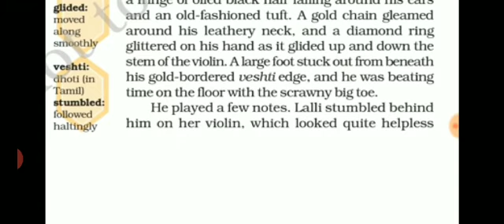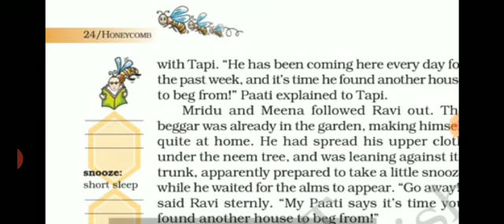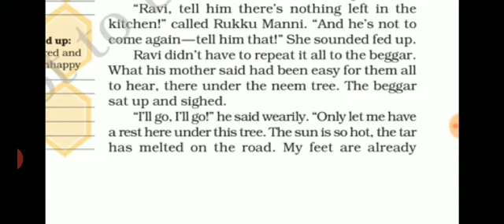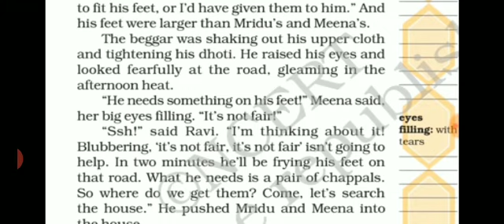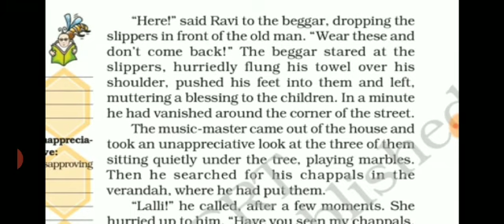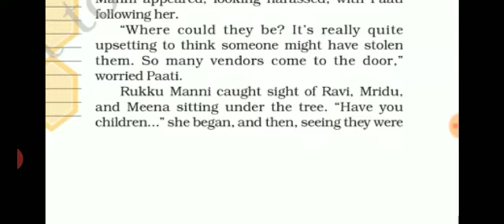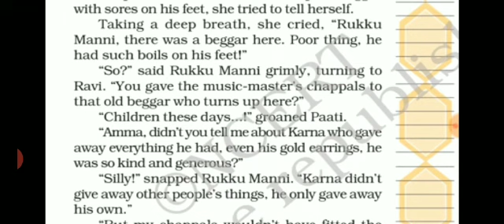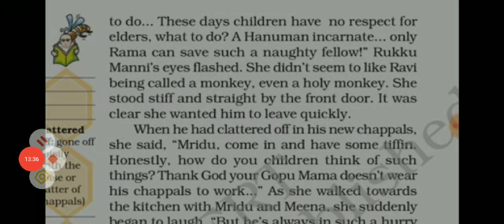Class 7 chapter 2 part 3 English by Shweta